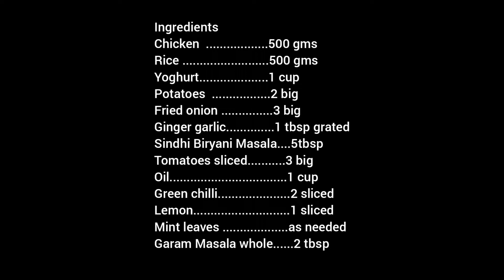Chicken Biryani Recipe ll How To Make Chicken Biryani ll by Art Impact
There is always a  special place of hot plate of Biryani in our menus. Try this delicious recipe of Biryani and give your feedback in comments.

INGREDIENTS:

Chicken 500 gms
Rice 500 gms
Potatoes 2 big
Fried onions 3 big
Tomatoes sliced 3 big
Yoghurt 1 cup
Sindhi Biryani Masala 5 tbsp
Garam Masala whole 2 tbsp
Oil 1cup
Green chilli 2
Lemon 1 big
Mint leaves. as needed
Ginger & garlic 2 tbsp grated

Follow steps as mentioned above in the video and enjoy perfect Biryani.